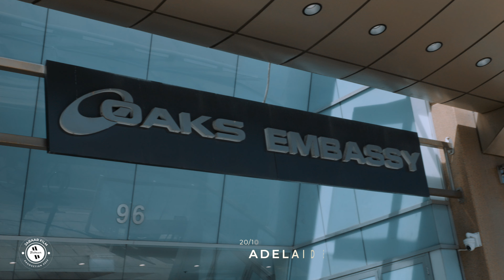Congolese Wedding - Wedding Ceremony P1/ Salva + Drusille ( Adelaide, Australia)